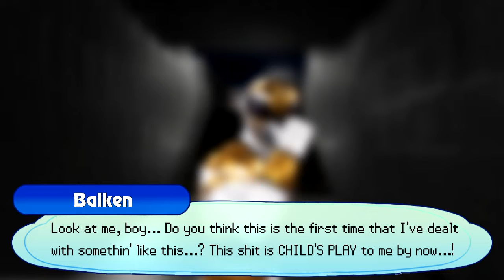UPWA: V3C1 - 08: Plot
The darkest hour has come to an end, but a lot has changed. Without a home in the Unova region, it seemed as if UPWA would be forced to shut it's doors permanently... However, we decided to take another route and relocate to a new location: Alola! A new chapter of trials is about to begin with a plethora of new faces, new matches, and a fresh coat of paint all-around!